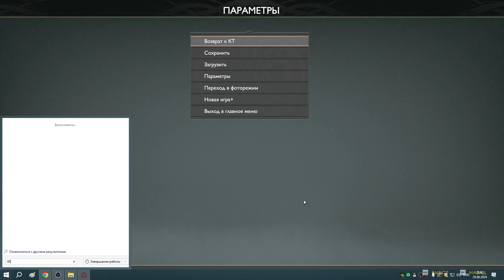15 Ну всё я рублю тебе голову